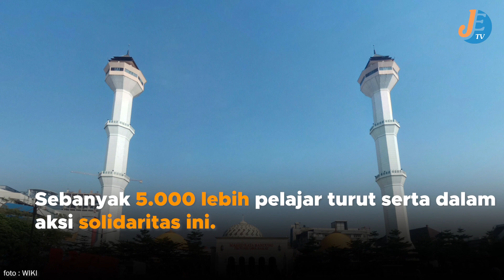Ribuan Pelajar Ramai ramai Doakan Palestina di Alun alun Bandung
Aksi solidaritas untuk warga Palestina dilakukan oleh ribuan pelajar dari Keluarga Besar Paguyuban Pasundan di Kota Bandung pada 20 Oktober 2023.

Massa aksi, terdiri terutama dari pelajar SMP/SMA/SMK Pasundan, berkumpul di Lapangan Alun-alun Kota Bandung dan berdoa di depan Masjid Raya Bandung. Sebanyak 5.000 lebih pelajar turut serta dalam aksi solidaritas ini.

(Editor : Arsyad)